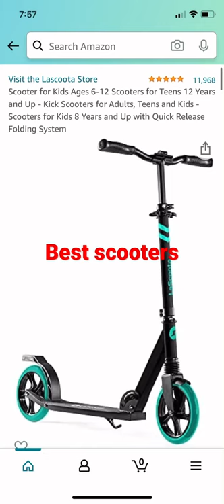Best Scooters for Kids 🛴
took very long time to make video. had to find best scooter. please subscrbibe